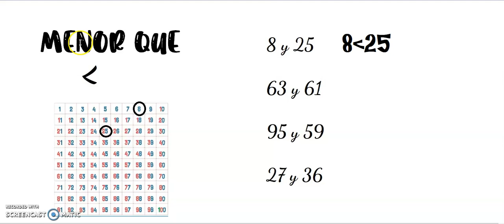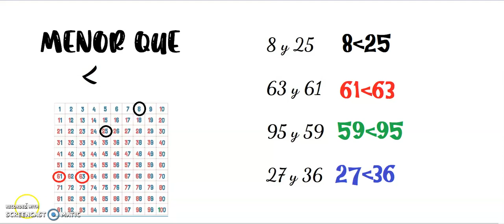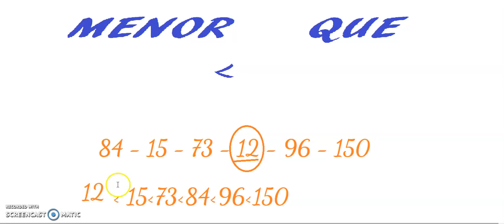MENOR QUE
Aprendemos a comparar números y a ordenarlos de menor a mayor.